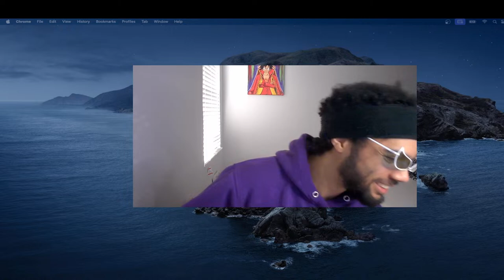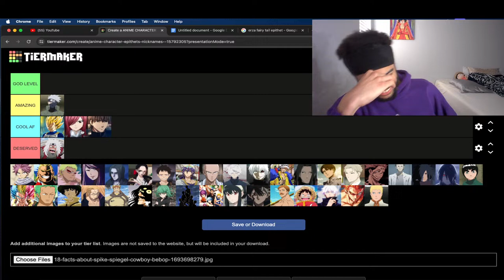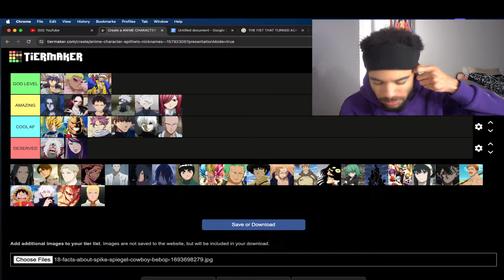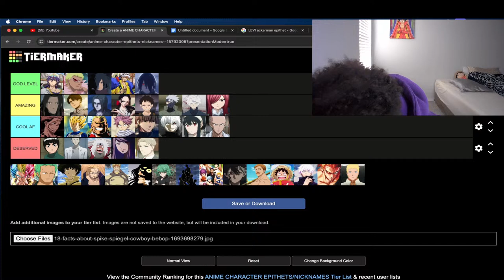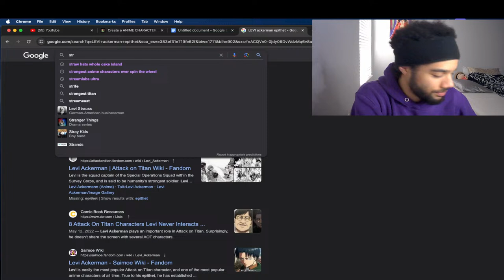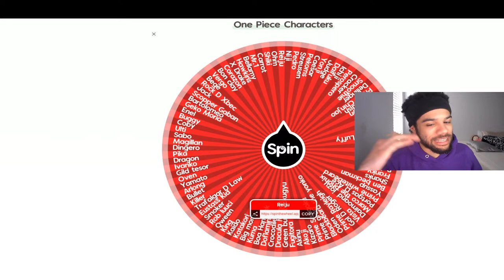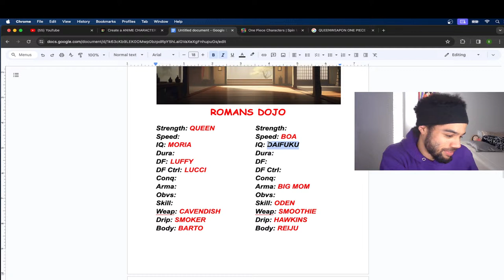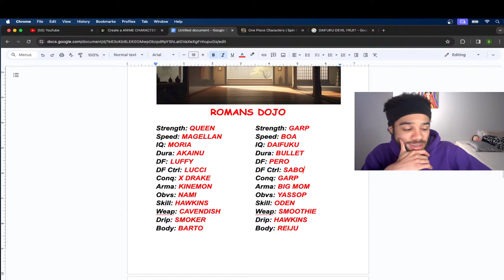ANIME CHARACTER EPITHET TIER LIST!